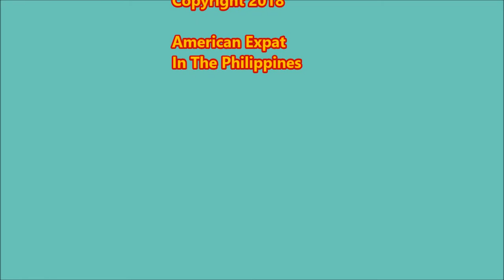Growing Pickling Cucumbers Camiguin Part 1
I recently got some pickling cucumber seeds, and asked a friend if she'd grow them for me. She said she'd do it, so I gave her some stuff to help her get started. I'm also using a new camera because my old one doesn't work any more. The new camera is a Sony, but it's a cheap pocket camera, and doesn't have a lot of the features I'd like it to have.